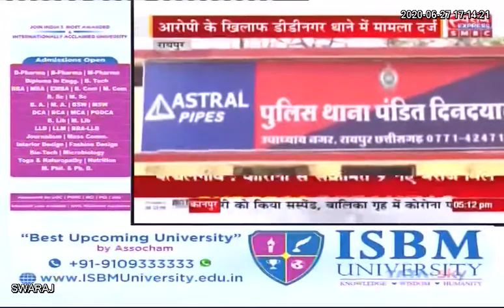RAIPUR/ मेकाहारा के डॉक्टर दीपांकर पर दुष्कर्म का केस दर्ज, शादी का झांसा देकर शारीरिक शोषण का आरोप